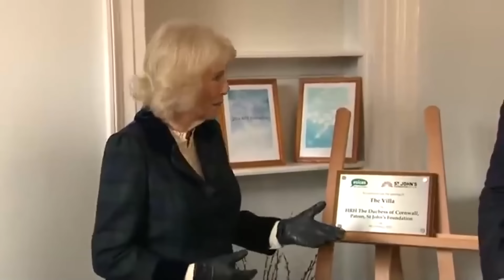Prince William JUST OBLITERATED Queen Camilla & She THROWS A Tantrum Fit